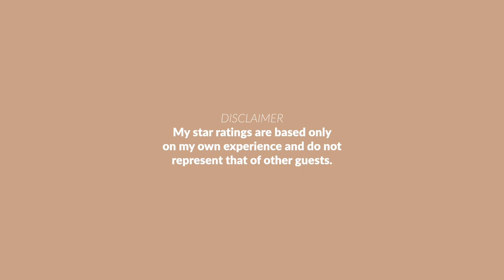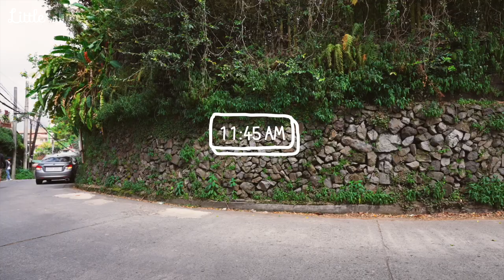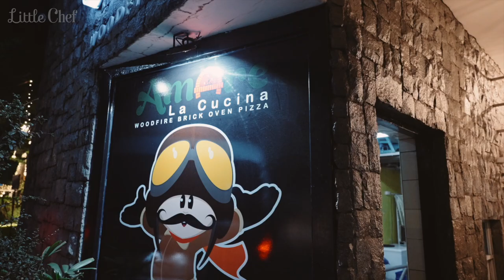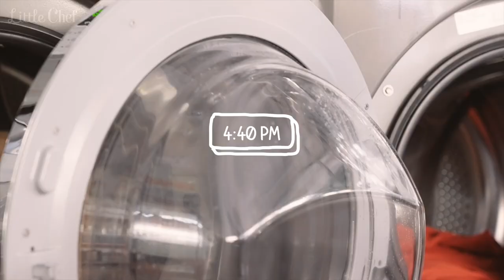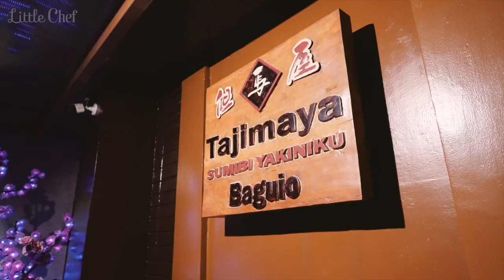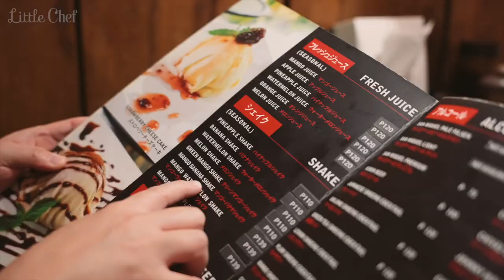Where to Eat in Baguio? PART 3 of 12-Days baguiovlog | Chaya, Amare, Tajimaya Charcoal Grill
baguiovlogs baguiocity foodvlog Where to Eat, Stay & What to Explore in Baguio?
PART 3: 12-Days of Baguio 2022 Food Trip VLOG
00:00 - Intro
01:15 - Chaya
07:30 - Amare La Cucina
10:39 - Laundromat
10:59 - Tajimaya Charcoal Grill